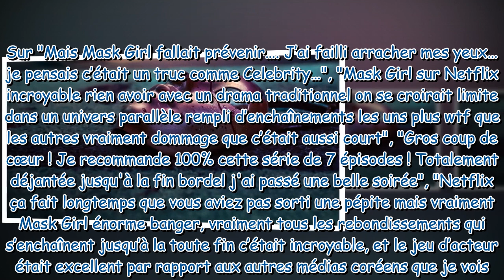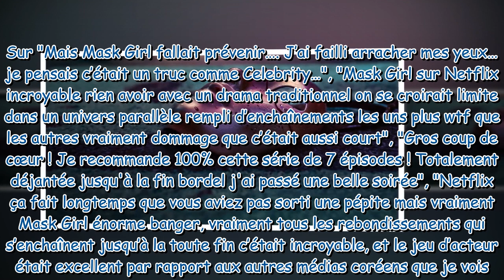Mask Girl une saison 2 de la série Netflix est elle prévue